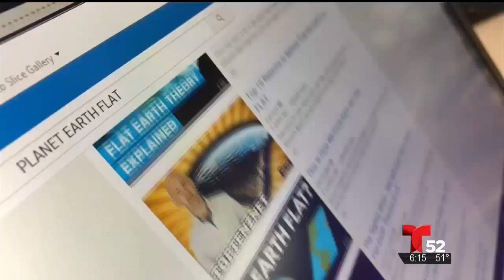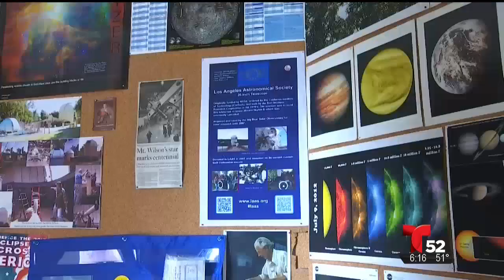Tierra plana - Flat Earth with Iru Landucci and Lucy Lemonsss on Telemundo ✅